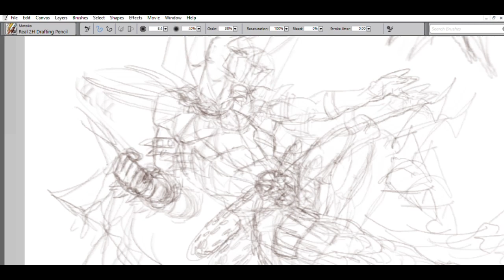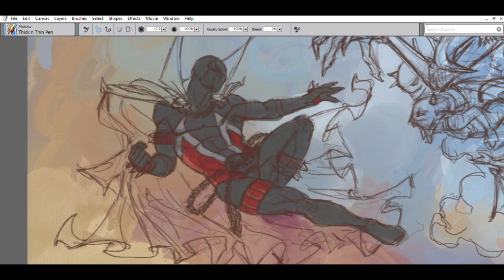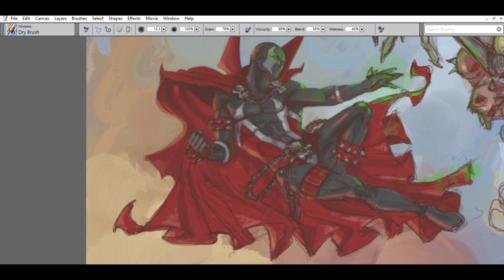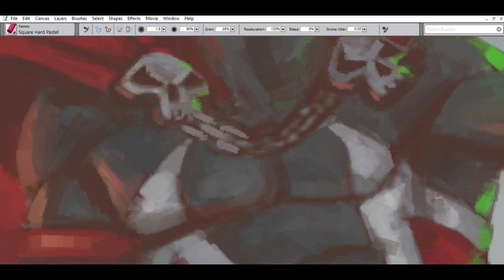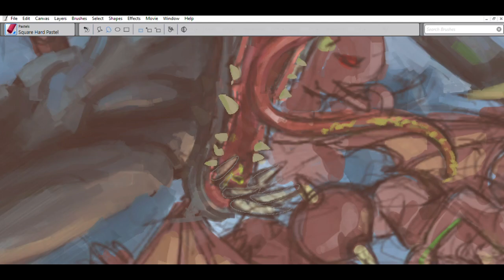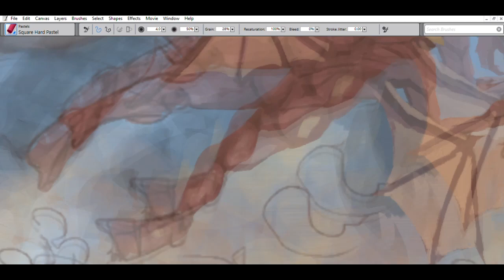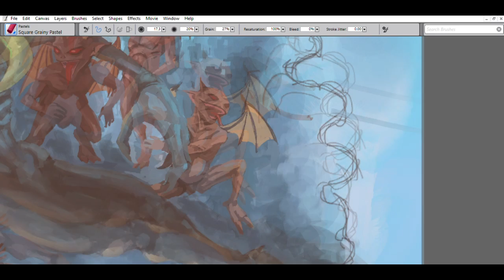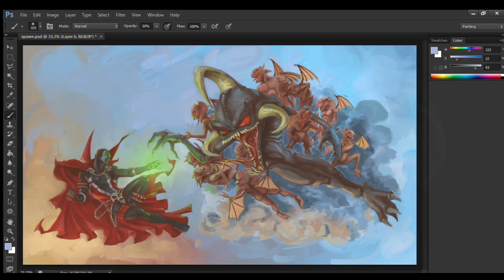"The Creation Of Spawn" - Digital Illustration Timelapse by Nahuel Motoko San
Spawn is coming to MK11, to celebrate this occasion I made fan art about it, I hope you like it, yeah it's an obvious reference to some classical art. ;)

Esta por salir Spawn para el MK11, para celebrar la ocasión hice fan art al respecto, espero que les guste, Si, es una referencia obvia al arte clásico.

Corel Painter.
10 Hours.

Here you can download this illustration as a wallpaper / Descarga como fondo de escritorio: